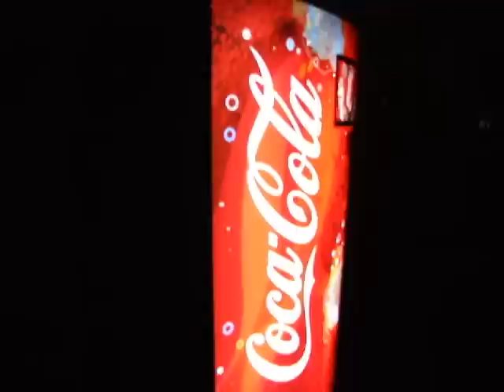Norfolk Southern 525 Meadville Pa.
This is a westbound Norfolk Southern coal train operating on the western new york & pennsylvania (WNY&P)railroad in Meadville pennsylvania, passing the hardware store across route 6-19 from the downtown mall at 505am